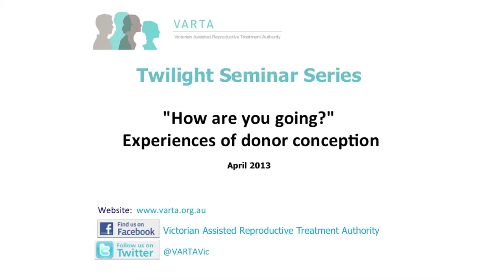Experiences of donor conception - Ross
At VARTA's Twilight Seminar 'How are you going?' Experiences of donor conception' (8 April 2013) Ross talked about discovering recently, in his early thirties, that he was donor-conceived.
Ross speaks of his relief in knowing the truth and his belief in the importance of honesty: “''Where do I come from?' is such a fundamental question and I think that for everyone they have the right to know”.